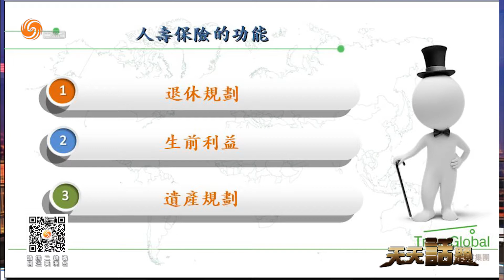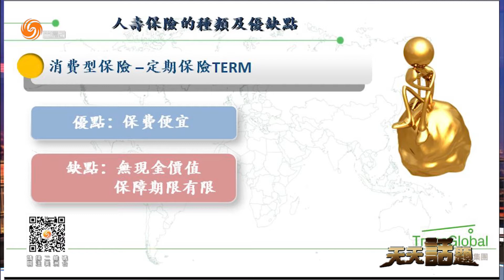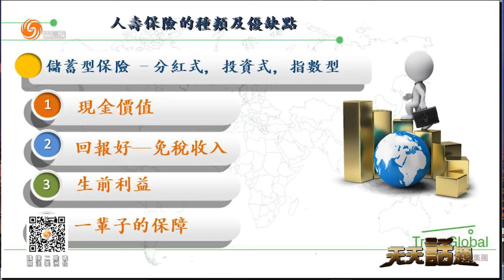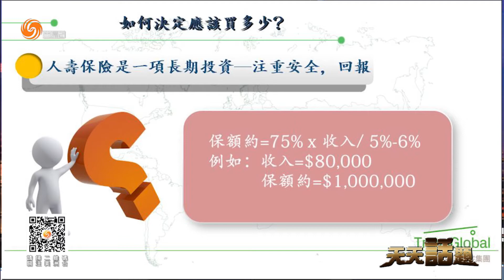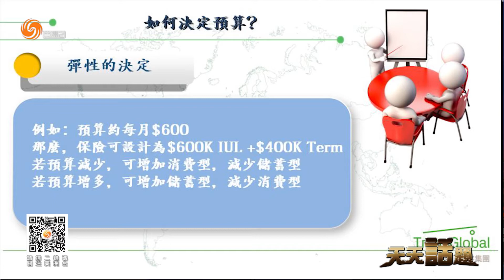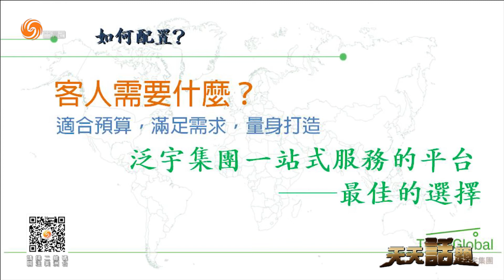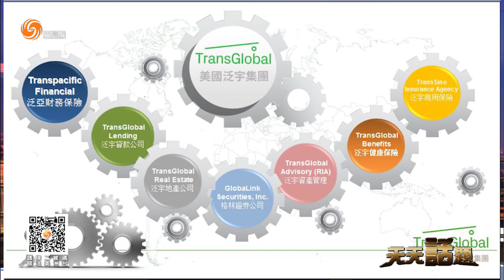1016 如何購買人壽保險？